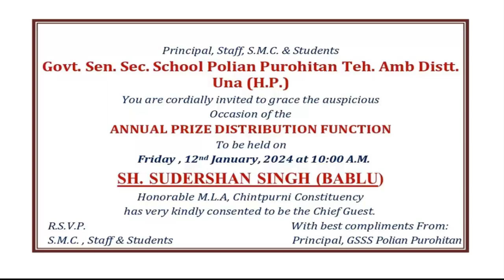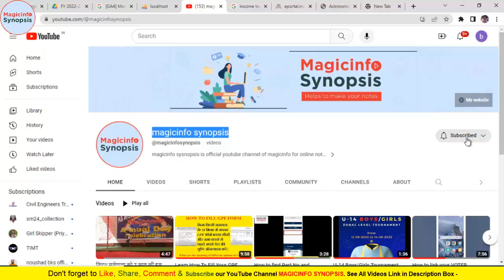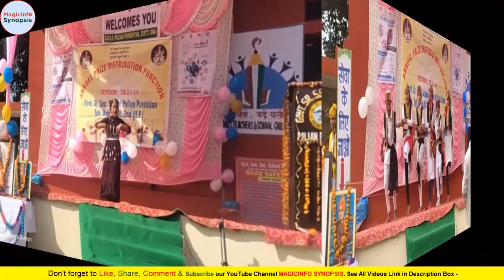School Annual Function Highlights | स्कूल के वार्षिक समारोह की झलकियां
स्कूल के वार्षिक समारोह की झलकियां

You will also find many other things related to your daily life on our YouTube channels -
Himachal Pradesh School Siksha Board Dharamshala  Syllabus Computer Science
HPBOSE online Tutorials
Computer Science Related Study Material
Learn Computer Science with the help of diagrams.
Computer Science Quick Revision Videos
Hpbose Har Ghar Pathshala Videos
HP board Computer Science Quick Revision Videos
Information Technology

Behind the Scenes: Unveiling the Magic of Our Annual Spectacle  |
Capturing Moments, Creating Memories: The Annual Function Making-Off Extravaganza!  |
From Rehearsals to Curtain Call: The Journey of Our Annual Celebration   |
Lights, Camera, Action! Dive into the Making-Off Adventure of Our Annual Gala   |
The Real Show Begins Backstage: Annual Function Making-Off Chronicles  |
Crafting Dreams: Witness the Making-Off Magic of Our Annual Event   |
Every Step, Every Smile: Annual Function Unveiled in our Making-Off Special  |
Beyond the Curtains: Join us Behind the Scenes of Our Annual Extravaganza   |
Creating Memories, Cherishing Moments: Annual Function Making-Off Unleashed!  |
The Art of Preparation: Annual Function Making-Off, Where Dreams Take Flight   |
From Concept to Reality: The Annual Function Making-Off Journey   |
Drama, Dance, Delight: A Sneak Peek into Our Annual Function Making-Off  |
Behind Closed Curtains: Annual Function Making-Off Edition   |
Embark on a Journey: Annual Function Making-Off Adventure Begins Now!   |
The Unseen Moments: Annual Function Making-Off Exclusive Edition   |
Choreography, Colors, and Cheers: Annual Function Making-Off Reveal   |
Epic Moments Unveiled: Annual Function Making-Off Highlights   |
The Countdown Begins: Annual Function Making-Off Teaser   |
Breaking the Fourth Wall: Annual Function Making-Off Secrets Exposed   |
Get Ready to Be Amazed: Dive into the Making-Off Magic of Our Annual Celebration   |